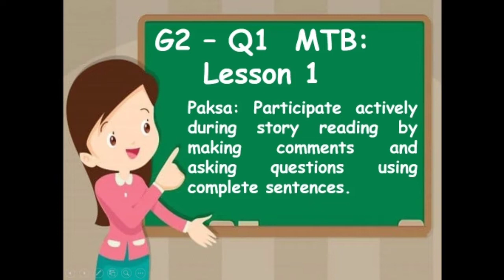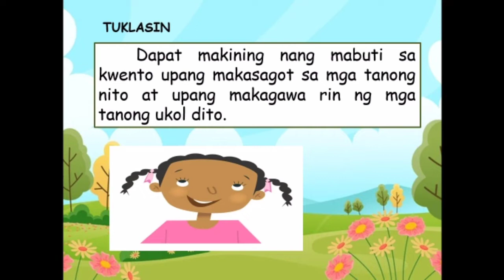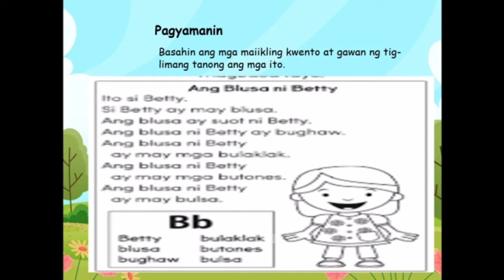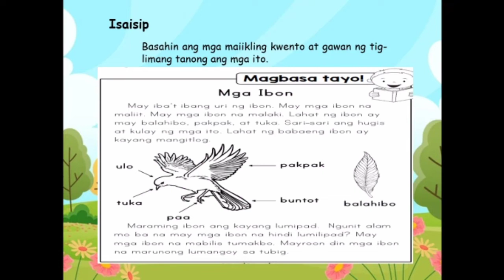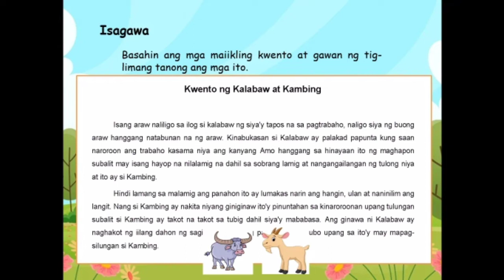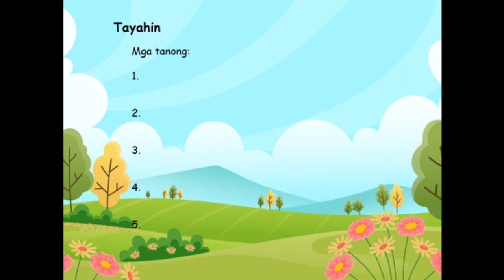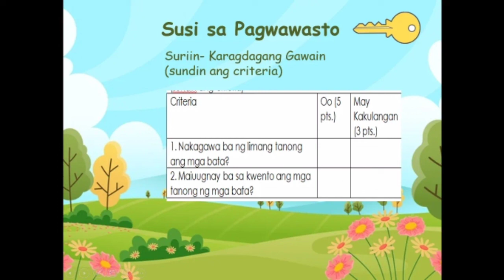VIDEO LESSON MOTHER TONGUE GRADE 2 LESSON 1